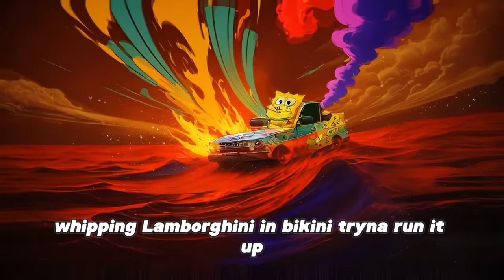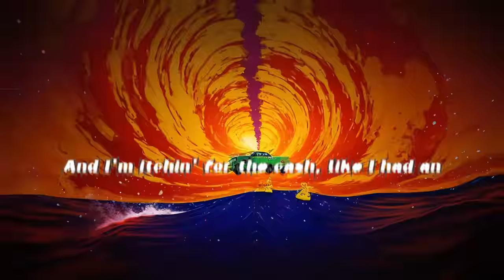Dankton - STD (Official Lyric Video)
Cookin King Krab on the Stove wit da Formula ;)
Out on spotify and all platforms SOON!